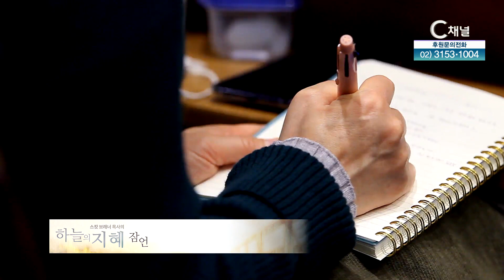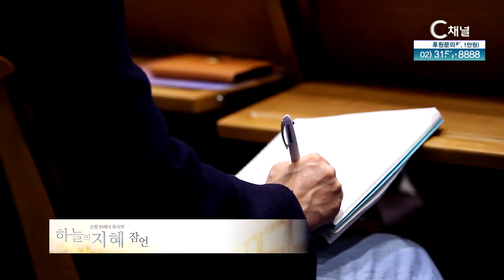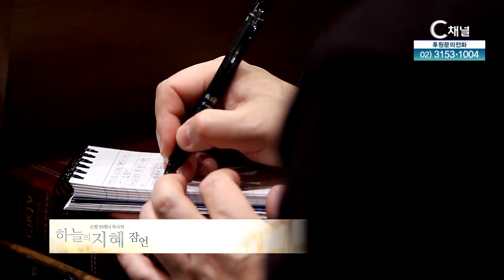C채널 [스캇 브래너 목사의 하늘의 지혜 잠언] 66회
스캇 브래너 목사의 [하늘의 지혜 잠언]

방송시간
본방 : (일) 오전 12시
출연자 : 스캇브래너 목사